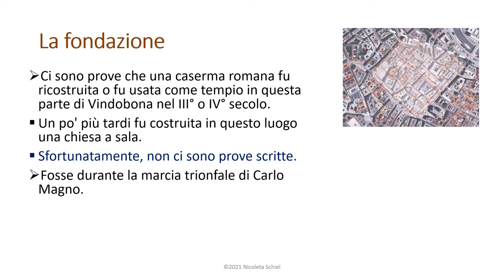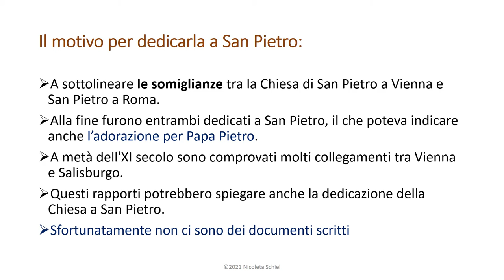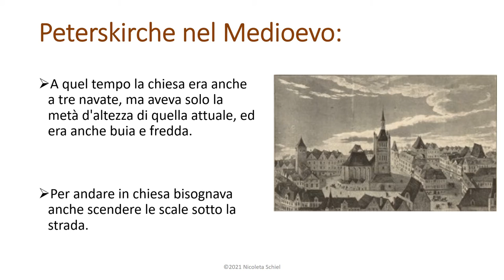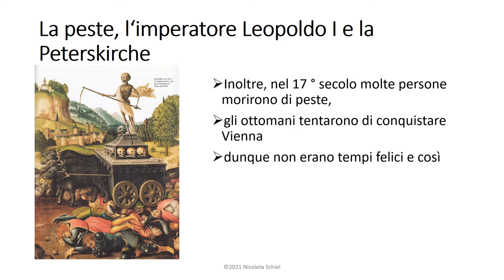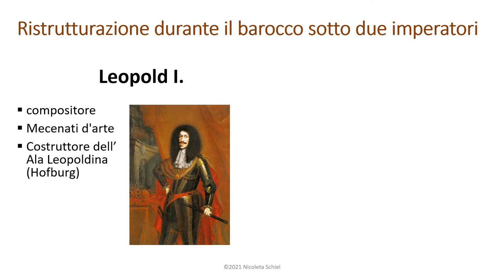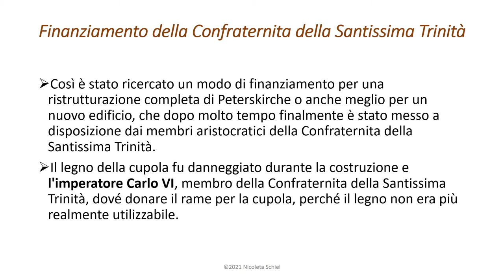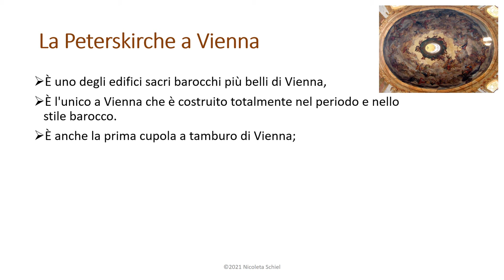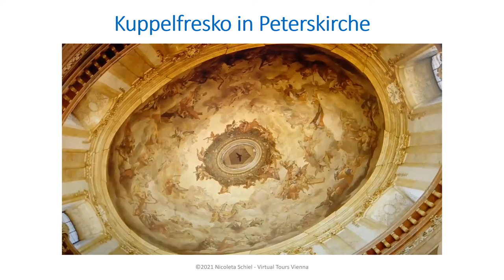Peterskirche Vienna - Giro virtuale - Vienna per Lei -Virtual Tours Vienna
La Peterskirche (La chiesa di San Pietro) non è solo uno degli edifici sacri barocchi più belli di Vienna, ma è anche l'unico a Vienna che è costruito totalmente nel periodo e nel stile barocco. Dalla cupola al pulpito è tutto solo in stile barocco. Non solo la facciata ma anche l'interno, inclusi altari laterali, sono progettati in stile barocco. È anche la prima cupola a tamburo di Vienna ed è divenuto il modello per altri edifici sacri della monarchia austriaca. Il design della cupola alta 56 metri ricorda la cupola di San Pietro in Vaticano.

Presumibilmente si volevano sottolineare le somiglianze tra la Chiesa di San Pietro a Vienna e San Pietro a Roma. Alla fine furono entrambi dedicati a San Pietro, il che poteva indicare anche l’adorazione per Papa Pietro.

Un'altra teoria ci porta alla metà dell'XI secolo, epoca del ristabilimento di Peterskirche e del ripristino della Peterskirche, in cui sono comprovati molti collegamenti tra Vienna e Salisburgo. Questi rapporti potrebbero spiegare anche la dedicazione della Chiesa a San Pietro.

Potete leggere di più sul mio blog gratuito. Invece se volete pagare il mio lavoro c'è una possibilità sul mio sito. Il link è li sopra. Ci vediamo presto.